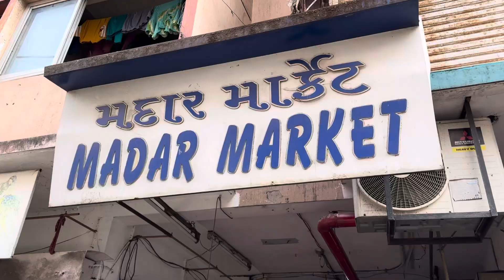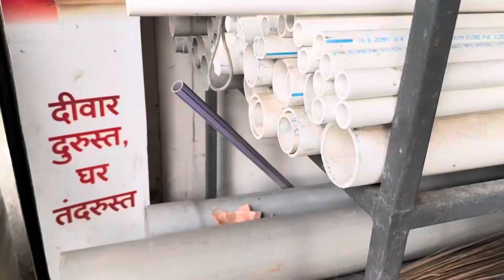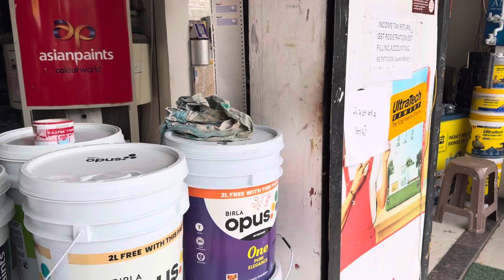Vadodara ganpati decorations iteams shop | khanderao market vadodara | Lucky’s Life Vlog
Vadodara ganpati decoration shop | khanderao market vadodara | Lucky’s Life Vlog

Musician: Marphologiya

Musician: OrangeHead